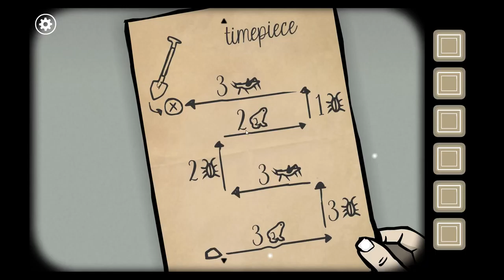Rusty Lake: Roots [ONLY] Family Treed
Honestly, I wasn't a huge fan of this one. The puzzles were too similar, and too often involved memorizing (or taking a picture of...) something in one area to remember in another. The motivations of the characters weren't very clear, and I find it hard to believe that a certain character would have been missing so long given the state of their predicament. It felt less cohesive than some of the Cube Escape games, which is notable as those are free and this one costs money.

That's not to mention the controls, which took a sharp turn for the worse this one. It was clearly designed for touch interfaces, and uses many concepts that are natural in that medium, but anathema when just playing with a mouse.